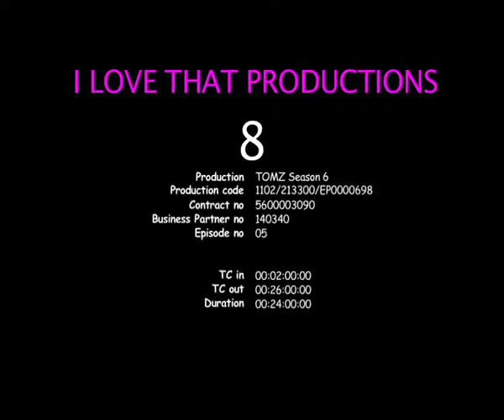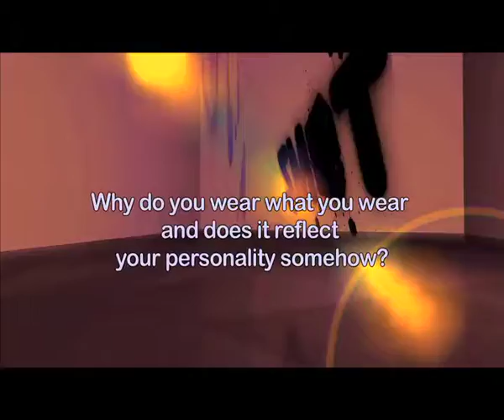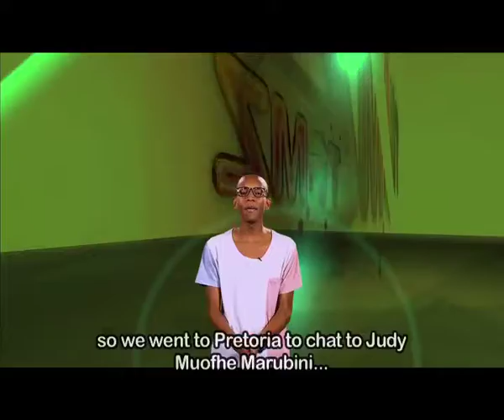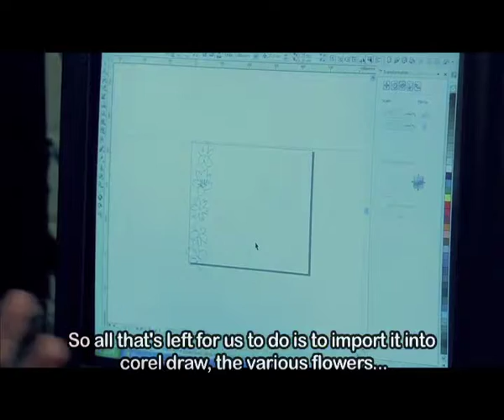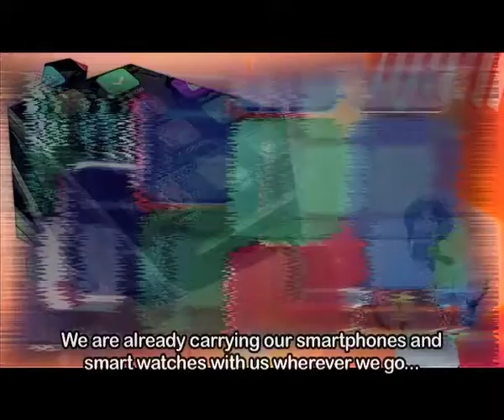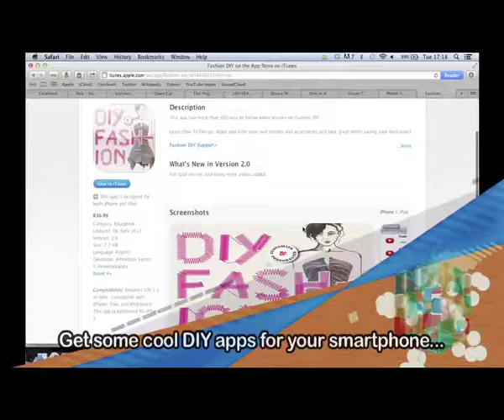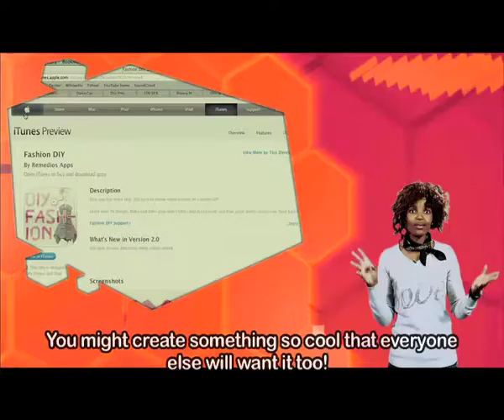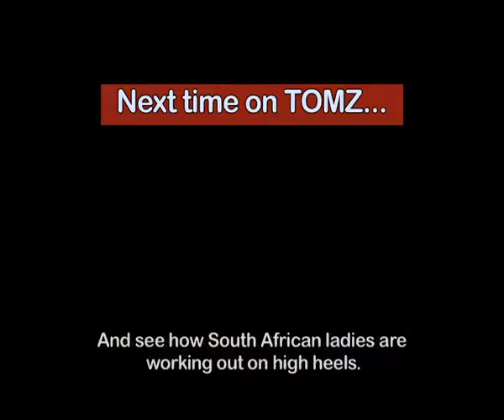TOMz 6 - Episode 5: Fashion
Mzansi’s most loved teen sci-­‐tech show, TOMz, explores the ever-­‐changing world of fashion when they visit the laser cutting company, Laser Creations to see how they use state of the art technology to cut some of the most intricate patterns which Johan Gert Coetzee puts to good use when to making his dresses, then see what it takes to run your own fashion business when we visit Judy Muofhe, an owner of a boutique fashion brand.

Fashion DIY App
Has lessons on how to design and alter clothes and accessories